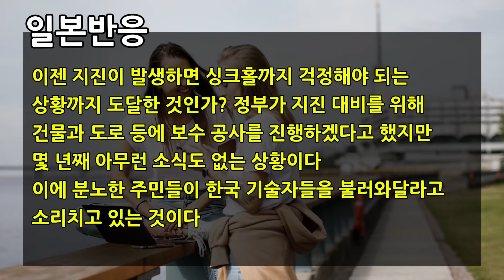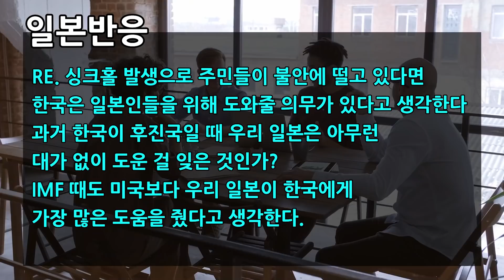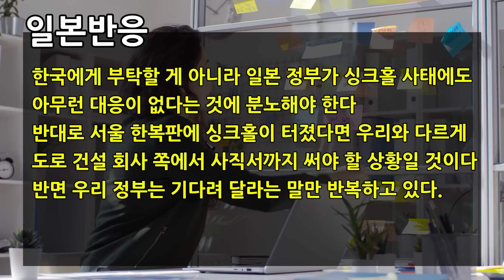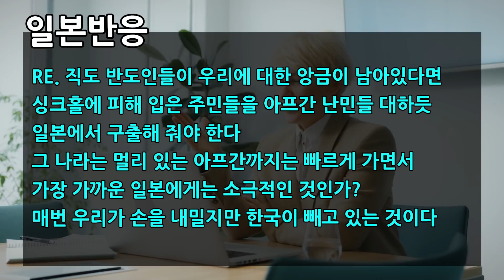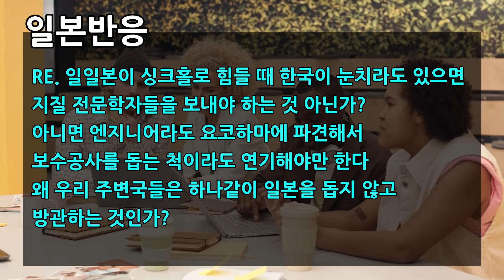✅“일본 초대형 싱크홀 터졌다” 日도심 한복판에 생긴 구멍으로 사망자 발생 “충격적인 일본 상황 멘붕”